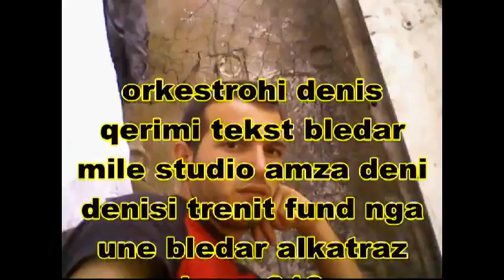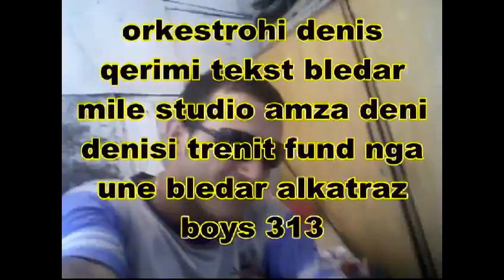bledar mile.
na shkohi bakerr kanace bledar mile albert balliu klevis velija